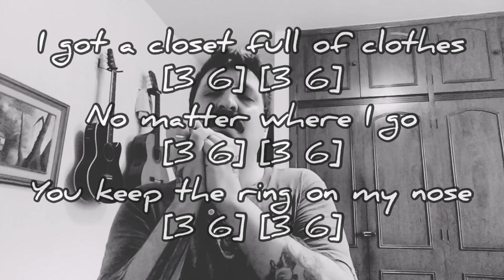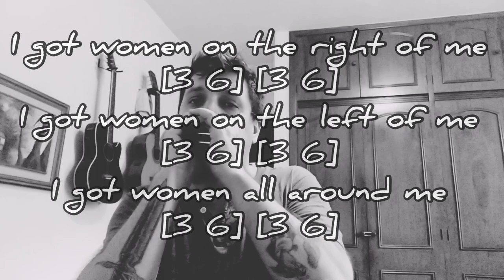🎶 I Ain't Got You - Blues Classic (Harmonica Tab - Na Gaita com Tablatura)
I Ain't Got You - Jimmy Reed (Na Gaita com Tablatura)
Gaita em Lá (A) na segunda posição.
Composição de Calvin Carter. Versão de Bruno Zolini.

I Ain't Got You - Jimmy Reed (Harmonica Tab)
A Harmonica on second position.
Written by Calvin Carter. Version by Bruno Zolini.

Tab:
-3"(-3) -2
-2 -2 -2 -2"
-3"(-3) -2
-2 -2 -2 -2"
-3"(-3) -2
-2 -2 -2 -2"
[3 6] [3 6]
-2"(-2) -3' -3' -2
-2/-3/-4(-4')(-4)

I got an Eldorado Cadillac
With a spare tire on the back
I got a charge account at Goldblatt
But I Ain't Got You
-2/-3/-4(-4')(-4)

I got a closet full of clothes
You keep the ring on my nose
-2/-3/-4(-4')(-4)

I got a tavern
An' a package store
I got the numbers
Four fourty four
I got the Mojo
I'm all dressed up
[-1 -4]

I got women on the right of me
I got women on the left of me
I got women all around me
-2/-3/-4(-4')(-4)
-2/-3/-4(-4')(-4)
No I Ain't Got You
-2/-3/-4(-4')(-4)
-2/-3/-4(-4')(-4)

-3"(-3) -2
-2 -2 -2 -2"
-3"(-3) -2
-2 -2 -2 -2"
-3"(-3) -2
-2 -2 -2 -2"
-2"(-2) -3' -3' -2
-2/-3/-4(-4')(-4)

Calvin Carter, Jimmy Reed, I Ain't Got You,